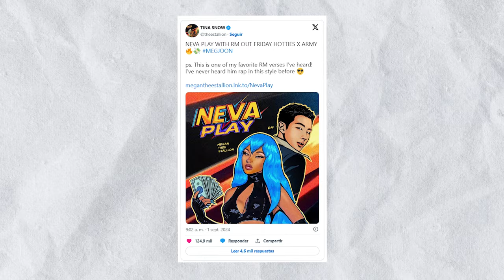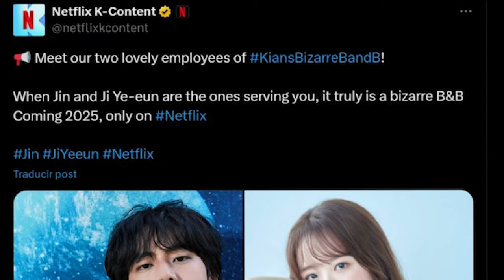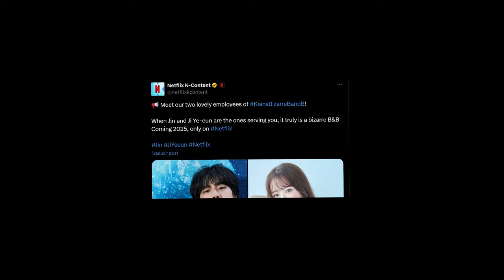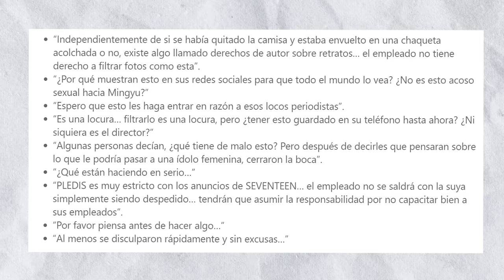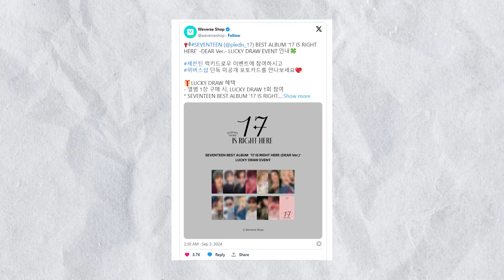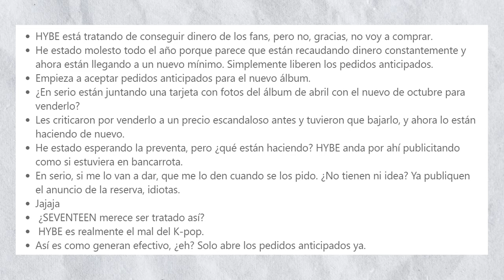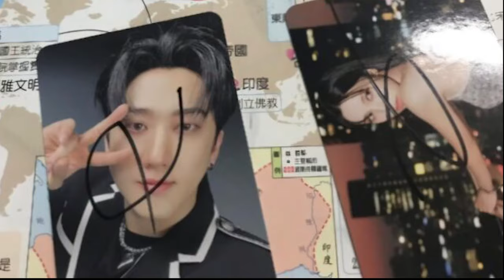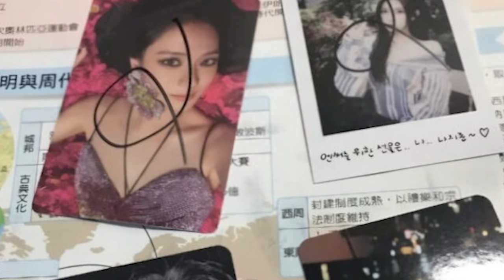SASAENG se hace pasar por miembros del personal! fans de BTS piden que dejen tranquilo a SUGA!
Fan sasaeng se hace pasar por personal de idol, para estar cerca de el, mientras los fans de SUGA de BTS lo apoyan para que dejen de hablar mal de el.
Noticias de K-POP BTS Corea y Más